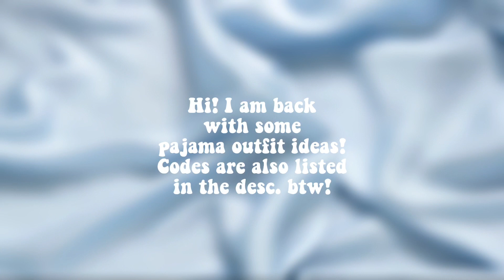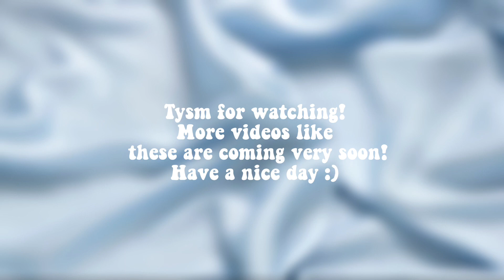✰ Aesthetic PAJAMA CODES ✰ ROBLOX|Bloxburg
Aesthetic pajamas! :)
Hello! Here are some aesthetic outfit codes you can use on ROBLOX|Bloxburg. To use these, just join a Bloxburg server, walk up to a closet and click on the +. Next you copy and paste the code you‘d like to use. There you go! :D

my Instagram: iilotus 𝕚𝕚𝕝𝕠𝕥𝕦𝕤 𝕗𝕣𝕠𝕞 𝕪𝕠𝕦𝕥𝕦𝕓𝕖 (@iilotus)

❝ o u t f i t   c o d e s ❞

⭒ oufit 1 ⭒

-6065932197 (shirt) white amara top
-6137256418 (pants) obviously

⭒ outfit 2 ⭒

-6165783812 (shirt) floral blue lace tank
-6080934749 (pants) cute blue floral skirt

⭒ outfit 3 ⭒

-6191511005 (shirt) pink dot square neck
-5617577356 (pants) white biker shorts

⭒ outfit 4 ⭒

-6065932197 (shirt) white amara top
-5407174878 (pants) grey striped sweatpants

⭒ outfit 5 ⭒

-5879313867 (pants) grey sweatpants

⭒ outfit 6 ⭒

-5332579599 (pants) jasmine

⭒ outfit 7 ⭒

-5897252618 (pants) black checkered pajamas

⭒ outfit 8 ⭒

-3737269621 (shirt)  white wrap tank top

-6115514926 (pants) aesthetic puma print

Bloxburg ROBLOX aesthetic outfit codes